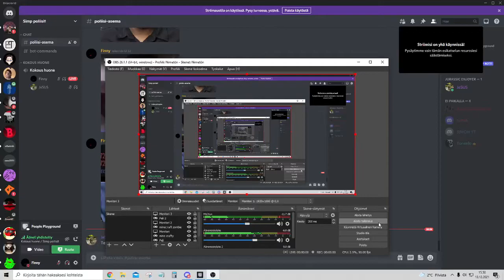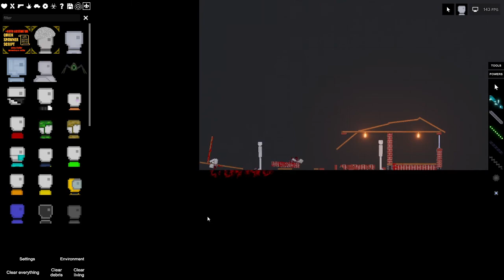Something disturbing happend while i was playing people playground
I Have no clue how it was made or how it was like this but im scared since its still roaming in my world